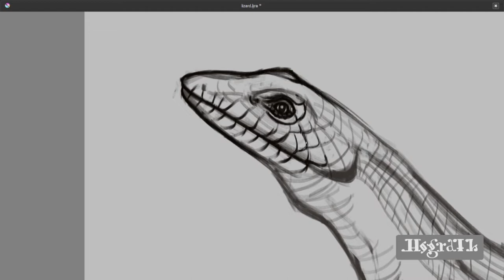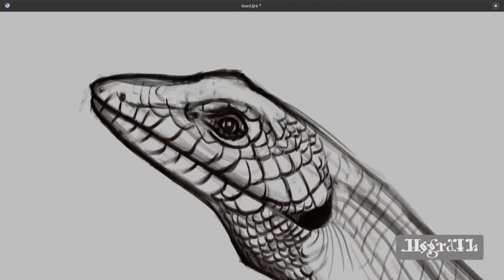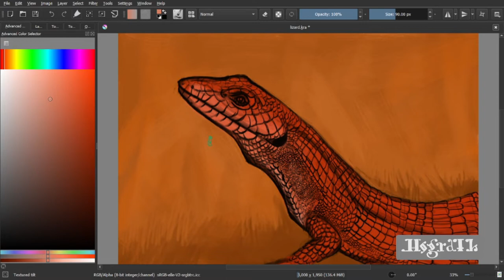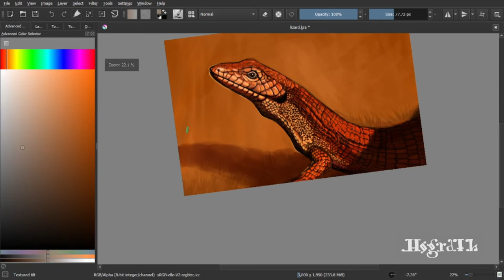Lizard - My Glossy Skin | Speed paint(Time Lapse) | Walk with Hograth into the Wild (Episode-22)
Hello there! My name is Ganapati Pradhan (Hograth),  i'm an artist ,illustrator ,animator & wildlife artist.
With this my channel i'm going to show you my artworks like speed paint or time lapse drawing videos and some of my techniques of my work.
I hope you will like my works and support me.

00:25 Skip Intro

◼COMMISION WORK 🖌
 - DM ✉ at Instagram

Prints on sale:
Hippo - Angel of Water